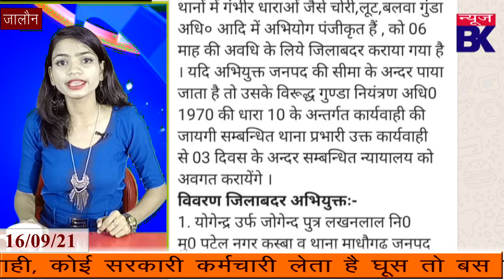कांग्रेस को 5 सीटें भी नहीं, बच्चों के गणपति वप्पा, झांसी में करोड़ों का गांजा सहित खास खबरें।